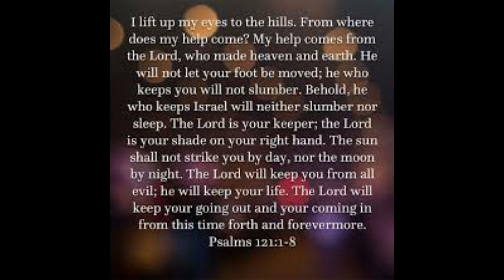psalm 121, my help cometh from the lord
chorale, classical style with guitar plus bassoon and string sounds.